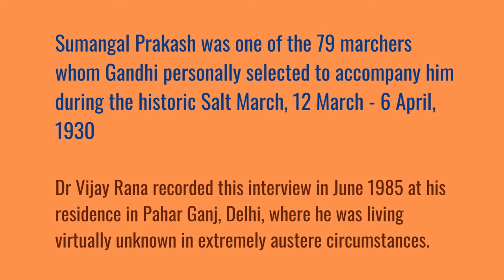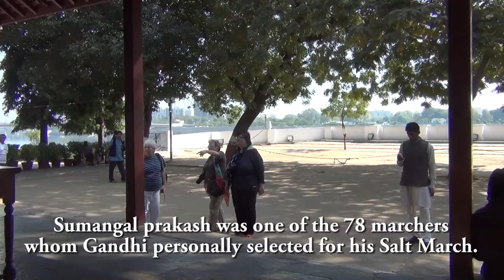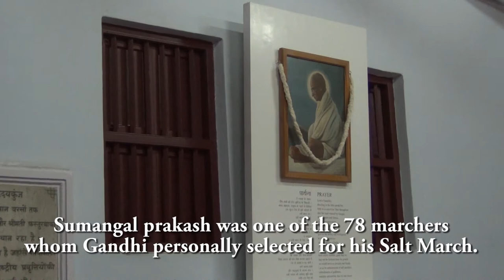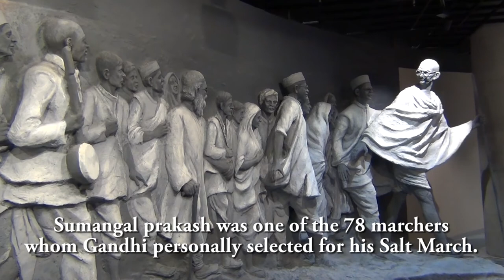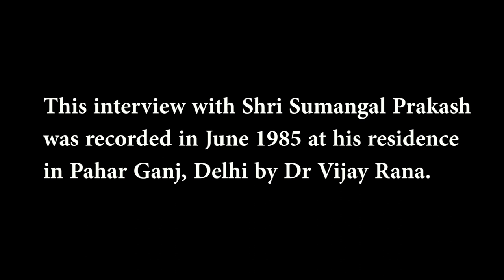An eyewitness account of Dandi March : दांडी मार्च का आँखों देखा विवरण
The Salt March or Dandi March began on the morning of the 12th March 1930. A  25-year old disciple, Sumangal Prakash, was then living in Gandhi’s Sabarmati Ashram, Ahmedabad and he was one of those 78 Ashram residents whom Gandhi picked up as fellow marchers. Vijay Rana, the editor of India Briefings.com met Sumangal Prakash in  June 1985 at his residence in Pahar Ganj in Delhi. He had to search for him for more than an hour and nobody in the neighbourhood knew him. He was living with his wife in extremely austere surroundings.
In this vivid account, Sumangal Prakash gives the graphic account of the morning of 12th March 1930 and also he tells us what happened on the morning of 6 April 1930 when Mahatma Gandhi arrived in Dandi.